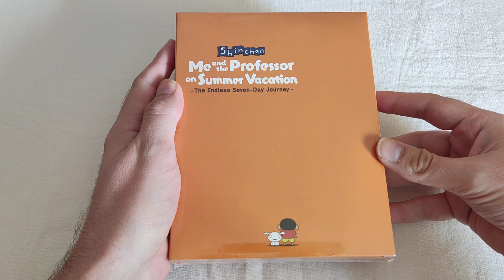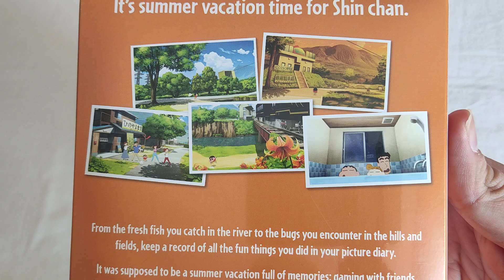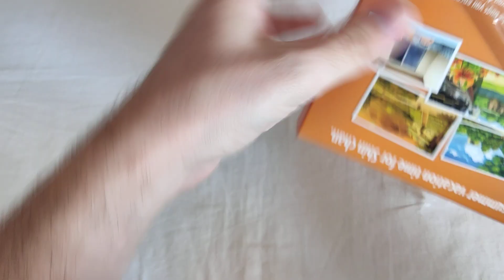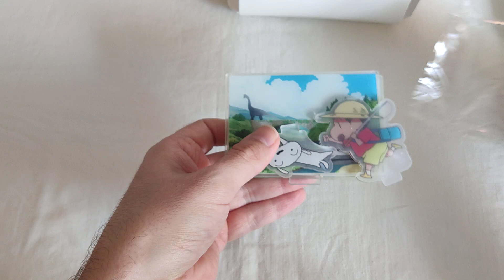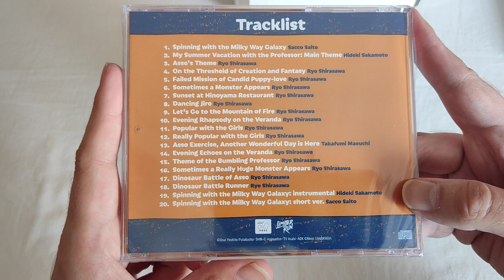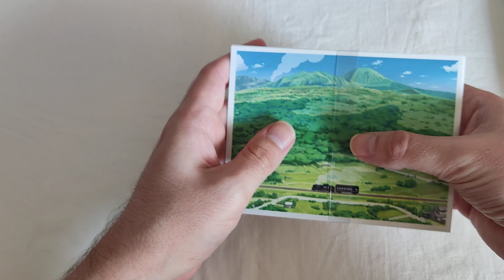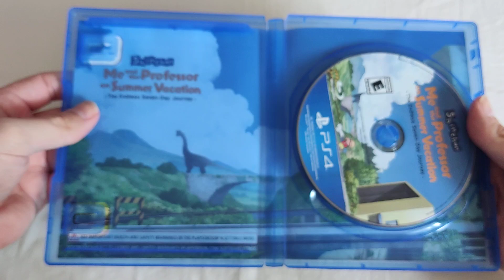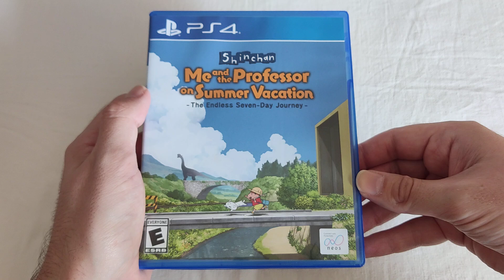Unboxing: Shin-chan: Meine Sommerferien mit dem Professor (Collector's Edition)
Hier seht ihr mein Unboxing von der Collector's Edition des Spiels Shin-chan: Meine Sommerferien mit dem Professor ~Die endlose Sieben-Tage-Reise~ für die PlayStation 4.